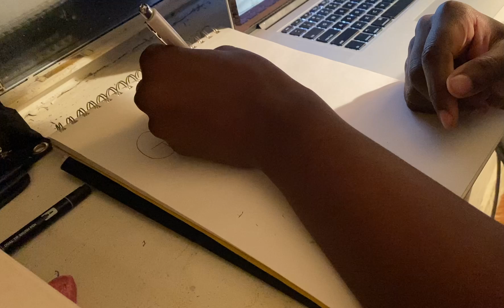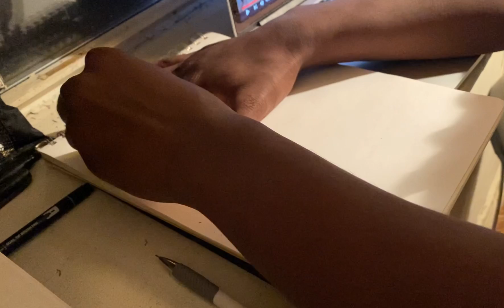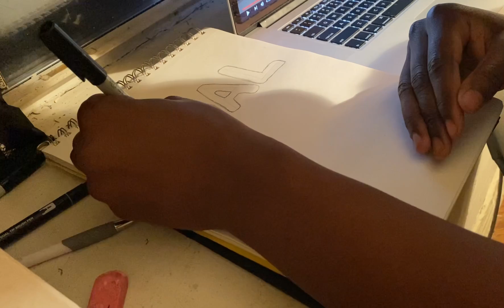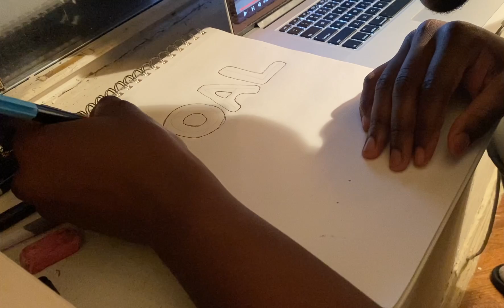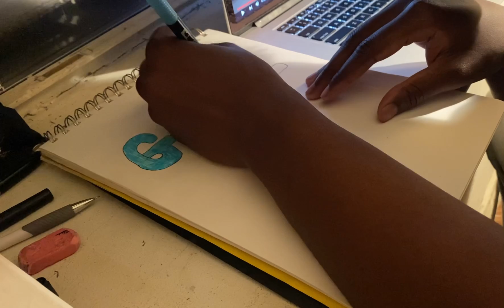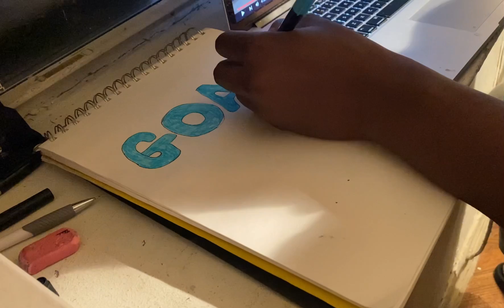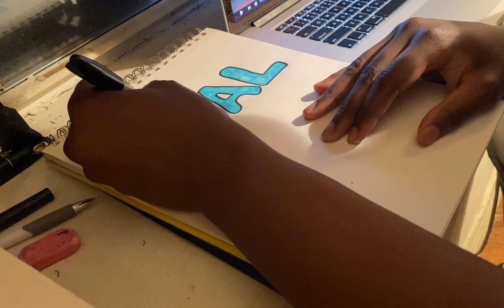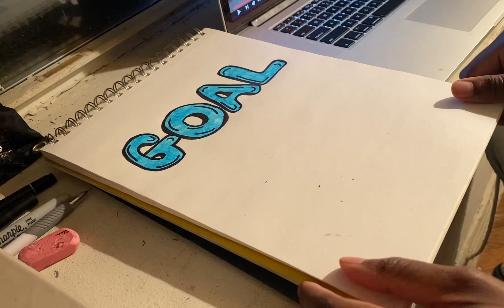Showing you guys how to draw BUBBLE LETTERS ! step by step (WATCH UNTIL THE END)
Im here with another tutorial teaching you how to draw bubble letters don't wanna miss